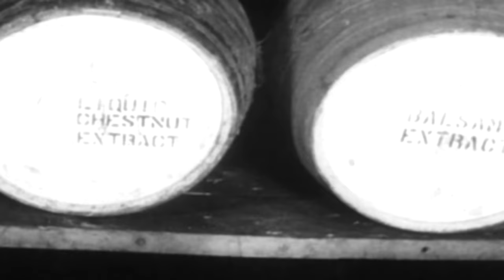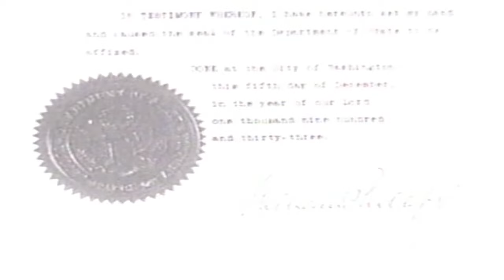The Prohibition Era Explained: Rare Footage Released 100 Years On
One hundred years ago the 18th Amendment – banning the manufacture, sale, and transportation of alcoholic beverages – came into force in the United States.

Prohibition led to social changes that would help define the ‘Roaring 20s’, and ushered in an era of speakeasies, bootleggers and organized crime.

The Origins Of Prohibition:

Fuelled by a new wave of religious fervour, the so-called temperance movement gained ground in many US states over the course of the 19th century. It saw saloon culture as corrupt and ungodly, and pointed to the destructive effects of alcohol on families.

Rapid industrialisation also led to factory owners supporting the ban, in a bid to reduce accidents and increase the efficiency of their workforce.
Soon after the USA entered the First World War in 1917, a temporary prohibition measure was introduced to preserve surplus grain.

The same year, Congress submitted the 18th Amendment, proposing a permanent ban on intoxicating liquors. It quickly gained widespread support. Ratified on January 16, 1919, ‘The Volstead Act’ went into effect a year later.

Enforcing the Law:

Enforcing the new legislation proved to be an insurmountable problem for the authorities.

The earliest bootleggers began smuggling foreign-made commercial liquor across the Canadian and Mexican borders.

There was also a steady supply from the Bahamas and Cuba. Many rum-running ships would rendezvous opposite Atlantic City, New Jersey, at a point just outside the boundary of US jurisdiction. The bootleggers unloaded their goods onto faster boats that were built to outrace coast guard cutters.

This trade, along with the liquor produced by concealed distilleries, gave rise to speakeasies – illegal bars and nightclubs where the drinks flowed freely.

It was a lucrative business that organised criminals soon monopolised. Among the many gangsters who achieved legendary status during the period, Al Capone in Chicago was believed to have amassed a fortune of $100 million from bootlegging by 1927.

His men are believed to have been behind the bloody St Valentine’s Day Massacre of 1929, when seven rival gang members were lined up and shot by men posing as police officers.

The American Mafia crime syndicate was born from the coordinated activities of Italian bootleggers in New York in the 20s and 30s.

The End of Prohibtion:

The Wall Street Crash of 1929 was the trigger for economic collapse and soon after, the Great Depression.

A growing realisation that the Volstead Act was unenforceable was matched by a need to create thousands of new jobs and legitimate sources of revenue. The appeal of legalising the liquor industry was undeniable.
Democrat Franklin D. Roosevelt ran for president in 1932 on a platform calling for Prohibition’s end, and easily defeated the incumbent President Herbert Hoover.

Congress adopted a resolution proposing a 21st Amendment to the Constitution that would repeal the 18th, and it was ratified in December 1933.

While most celebrated the end of the ban – some states continued to uphold it well into the 60s – the Prohibition era had changed the face of American society forever.